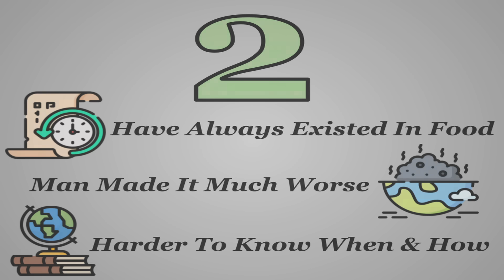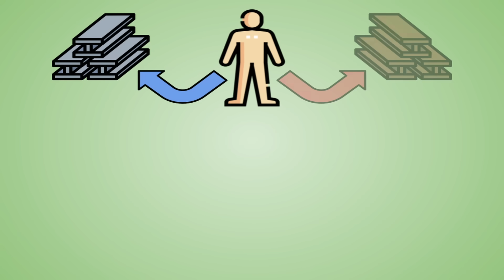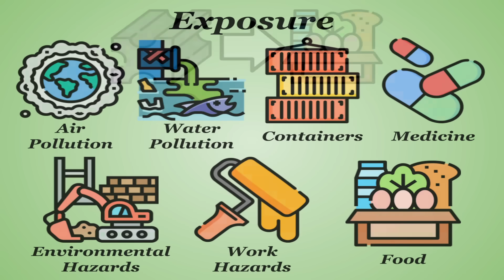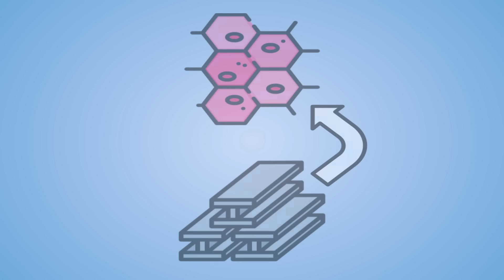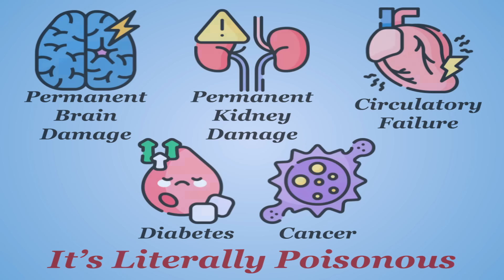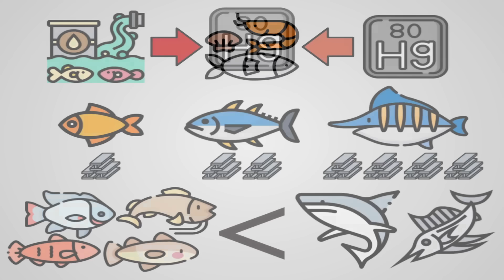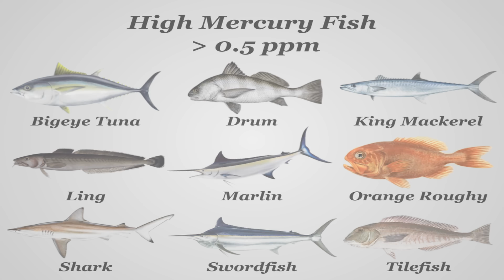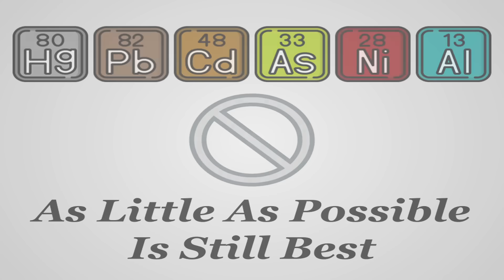Heavy Metals - The Real Killers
While today's "killer" is not nearly as prevalent as those that came before it, it may be the one that can kill the quickest. So apologies to all you heavy metal fans, it finally caught up to you.

Intro - 0:00
Heavy Metals in Food - 0:55
Heavy Metal Toxicity - 3:10
What Foods Contain Heavy Metals - 4:51